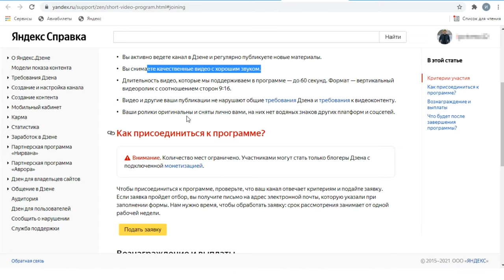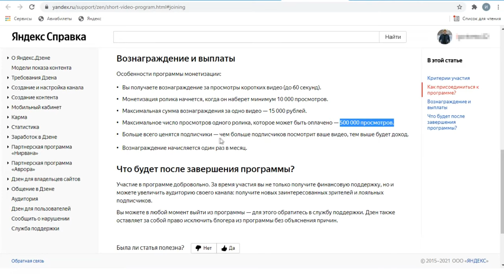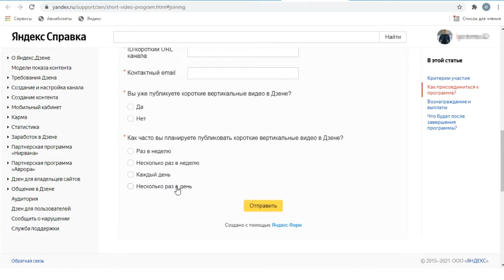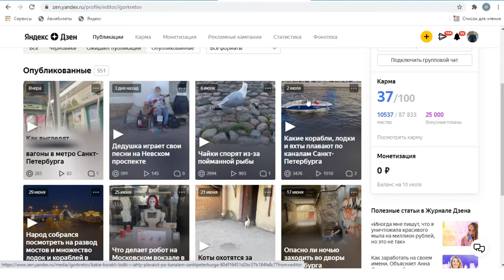Как монетизировать короткие видео на Дзен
На Яндекс Дзен появилась возможность монетизировать короткие видео и зарабатывать на них. Но эта новая функция доступна не всем. Чтобы получить такую возможность нужно подать заявку и если ее одобрят то начать снимать вертикальные видео длиной до одной минуты. Только тогда будет доступен заработок. В этом видео разбираем что нужно сделать, чтобы начать получать прибыль от коротких видео.